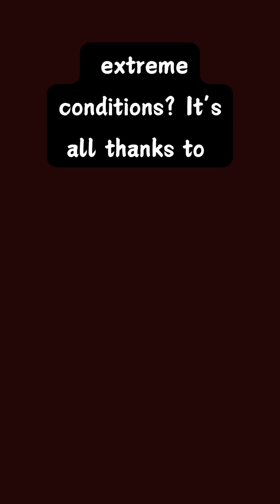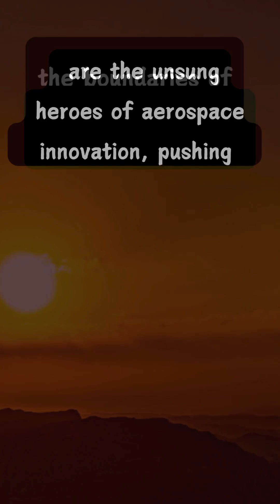Top 5 Revolutionary Materials Transforming Aerospace Engineering!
From lightweight carbon fibers to heat-resistant ceramics, aerospace engineering relies on cutting-edge materials to explore the skies and beyond. Discover the top 5 most important and fascinating materials that make modern aircraft and spacecraft possible. Learn how these innovations-like titanium alloys and shape memory metals-are shaping the future of aerospace. Watch now to uncover the science behind these revolutionary materials!yt